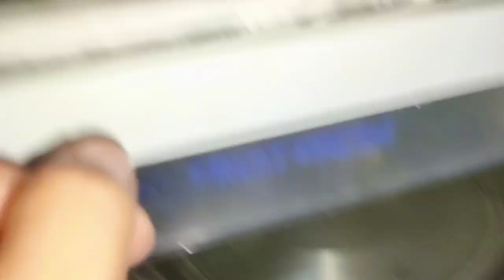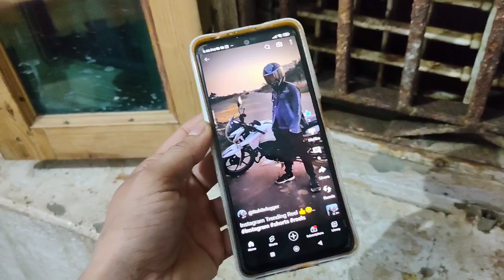Angrej Logo Ki Hindi 🤣🤣/ Full Masti Vlog 😂/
आपको बहुत मजा आने वाला है,
इस वाले व्लॉग में हमने अंग्रेजों की हिंदी कॉपी की है।
अंग्रेज लोग हिंदी कैसे बोलते हैं।